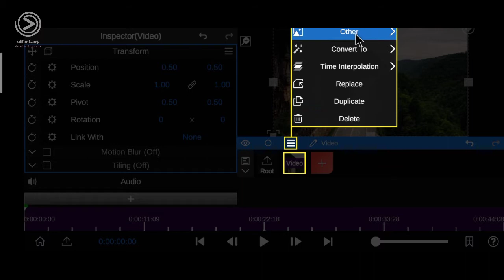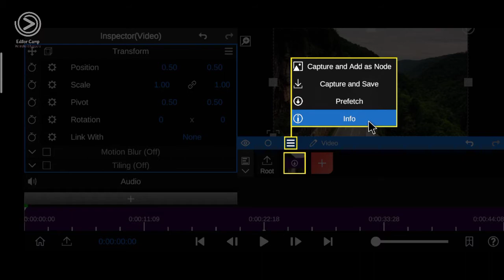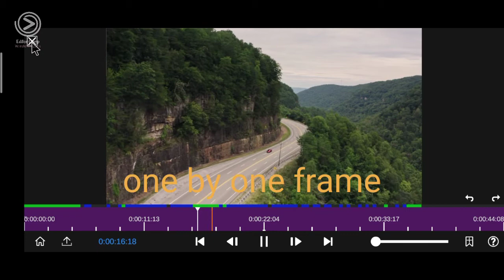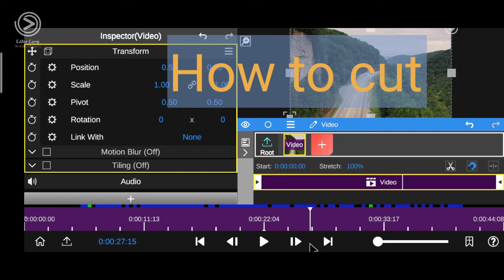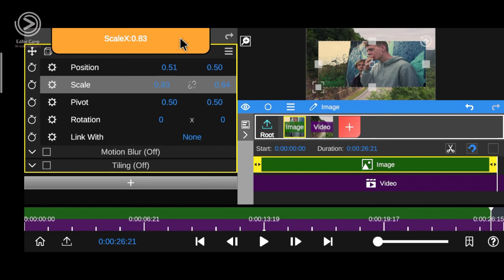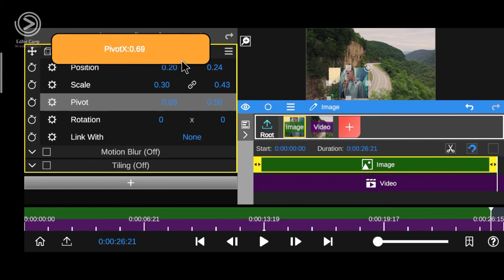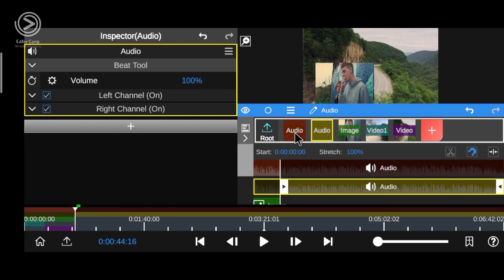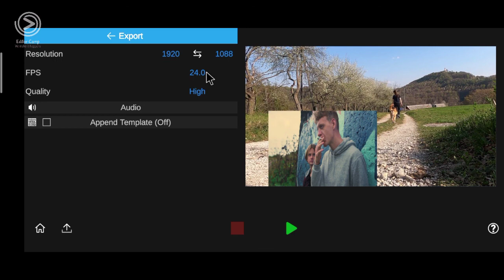Best Video Editing App for Android ⚡⚡2021 by Editor Camp🔥🔥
In this video I gonna show you best video editing app for Android which is totally free and easy to use. As a beginner you can start from this app and you can easily edit like pro with your smart phone. If you enjoy this video then lemme know in comment!

Your querys:

best video editing app in tamil,
best video editing app and how to use it,